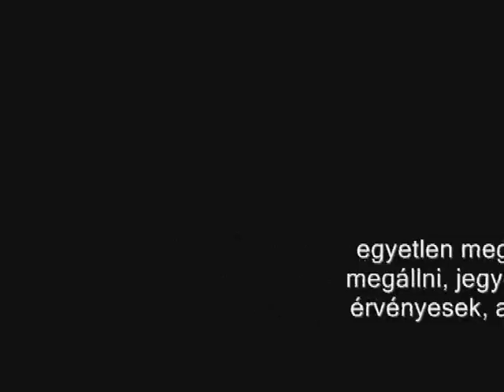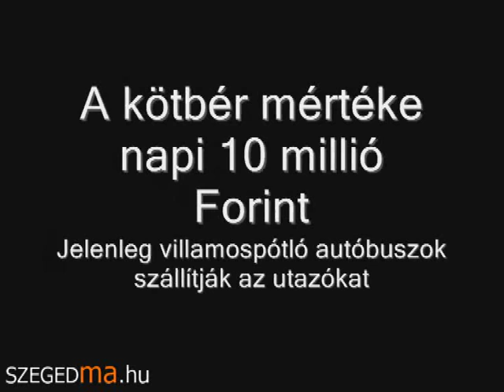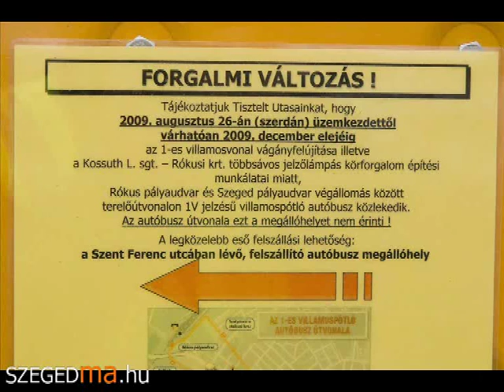Szeged 1-es villamos 2010 január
Az 1-es villamos felújítási projektjének állása egy hónappal a végleges átadási határidő előtt.